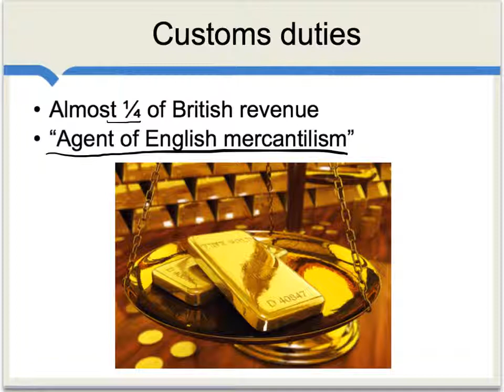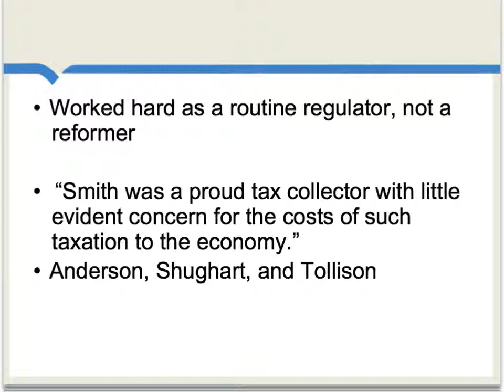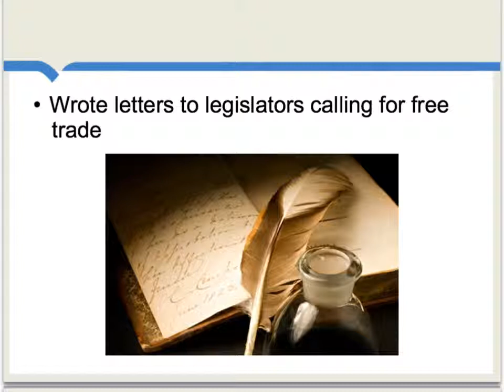Adam Smith in the Custom House